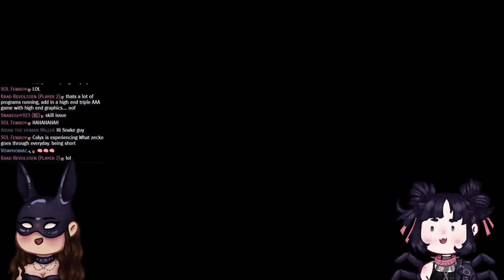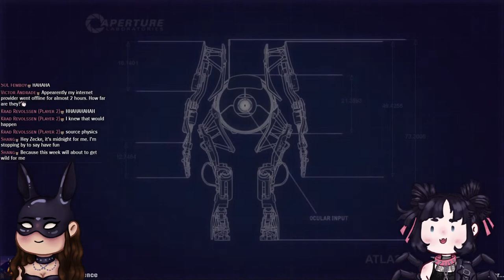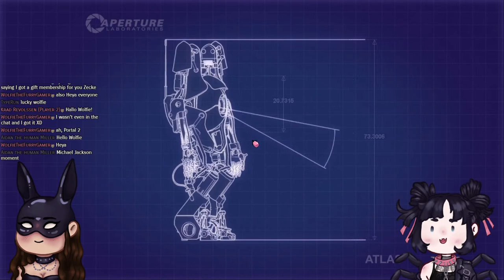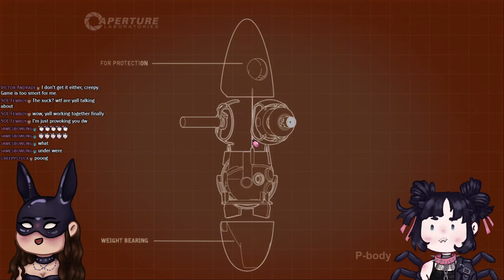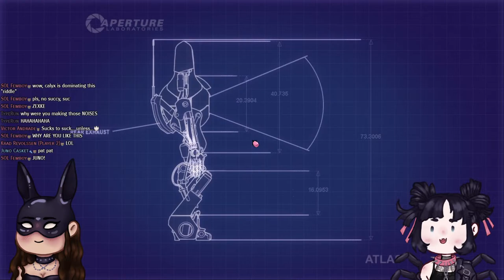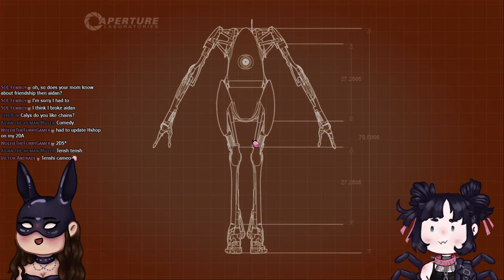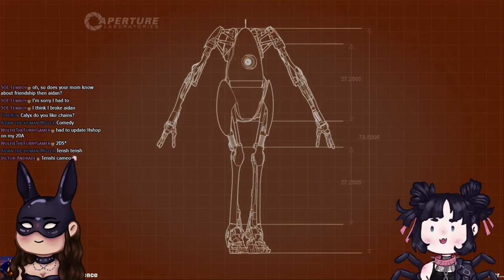PORTAL II CO-OP with CALYX! BIG BRAIN TIME // Zecke Ch. あぎあぎゼッケ VTuber Live Stream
Today Calyx and I tackle the Portal II Co-op mode, surely nothing will go wrong right? I haven't touched portal in a while, but the single player was no issue back when I streamed that :D now how will two player mode tread us?

TTS Superchats = On  //  Membership Notifs = On
CHAT RULES:
1. Interact respectfully with each other. Don't spam etc.
2. Backseating is welcome unless I specifically say otherwise.
3. No spoilers please, unless we're discussing spoiler stuff anyway.
4. Requesting things is fine. Demanding things is not fine.
5. Keep the discussion stream related.
6. Don't be malicious to others in chat(/in the community)
Thank you for making the community a nice and welcoming space for everyone! 💖
(Violations will result in a time-out. Repeated violations will result in a ban)